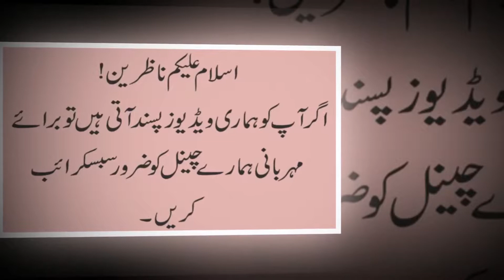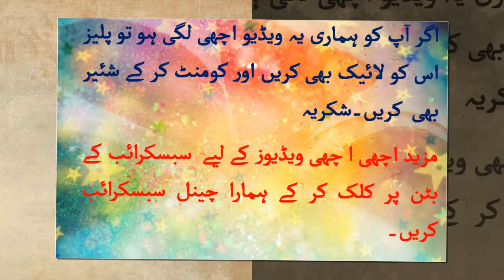Taraqi Aur Kamyabi Hasil Karna Chahte Hain Kamyabi Ke 8 Wazaif